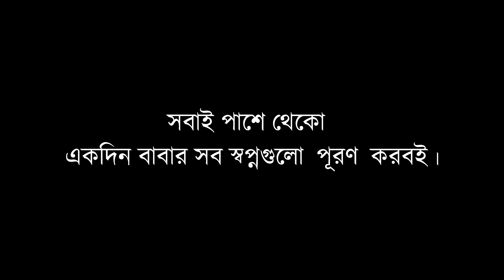I Lost My Superhero | সবাই পাশে থেকো একদিন বাবার সব স্বপ্নগুলো পূরণ করবই 🙂